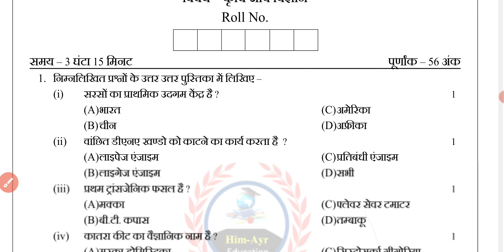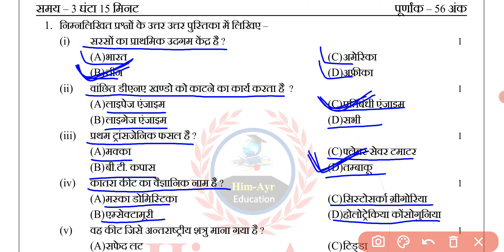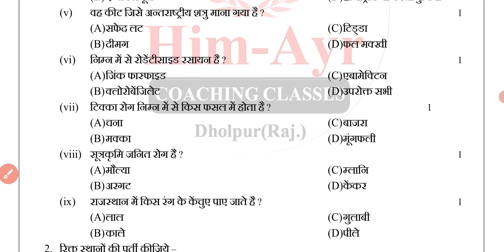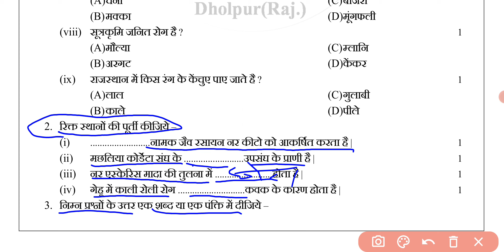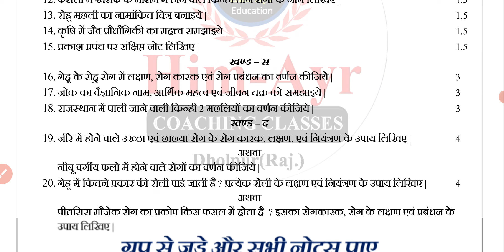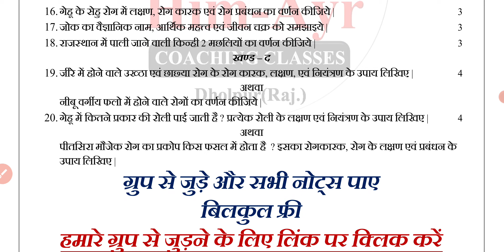Agriculture biology model paper - 2 class 12th // 12th Agriculture Biology model paper 2023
PDF लेने और लगातार इसी तरह की वीडियो पाने के लिए हमारे ग्रुप से जुड़े।।
12th agriculture biology,
12th agriculture biology chapter 7,
12th agriculture biology chapter 9,
12th agriculture biology chapter 11,
12th agriculture biology chapter 1,
12th agriculture biology chapter 8,
12th agriculture biology chapter 6,
12th agriculture biology chapter 1 notes,
12th agriculture biology chapter 2,
12th agriculture biology chapter 3,
12th agriculture biology chapter 5,
ag bio,
agriculture biology,
12 agriculture biology chapter 1,
12th ag bio chapter 1,
ag biology,
class 12th agriculture biology blueprint 2023,
class 12 agriculture biology board exam 2022,
class 12 agriculture biology blueprint 2023,
12th agriculture biology chapter 12,
12th agriculture biology first chapter,
12th agriculture biology important questions 2022,
12th class agriculture biology lesson 1,
12th agriculture biology model paper 2022,
12th agriculture biology model paper 2023,
12th agriculture biology model paper,
12th agriculture biology notes,
agriculture 12th class notes biology,
class 12th agriculture biology chapter 1 notes,
12th agriculture biology paper 2020,
12th agriculture biology paper 2019,
12th agriculture biology paper 2021,
12th class agriculture biology practical,
12th class agriculture biology paper 2022,
rbse 12th agriculture biology chapter 1,
12th agriculture biology syllabus,
12th agriculture biology syllabus 2022,
12th agriculture biology chapter 14,
class 12th agriculture biology chapter 14,
12 agriculture biology chapter 5